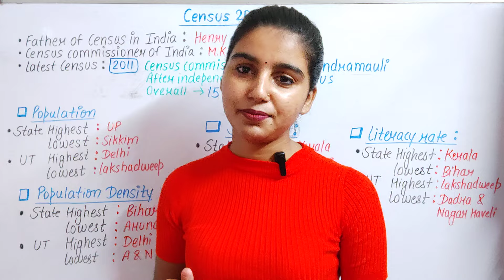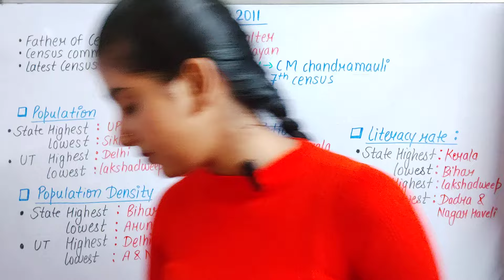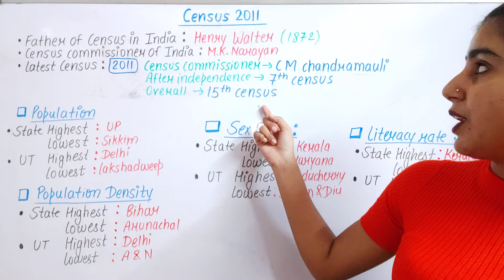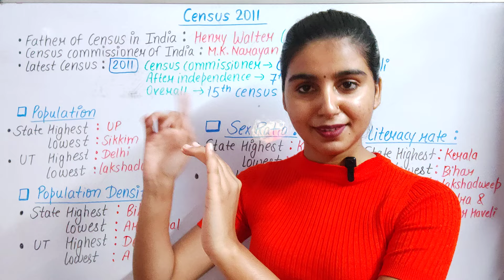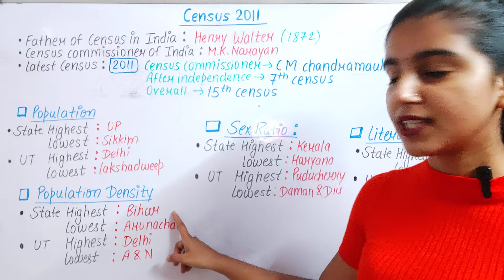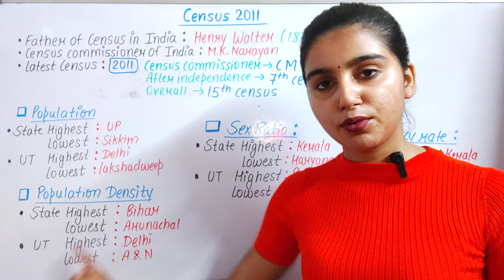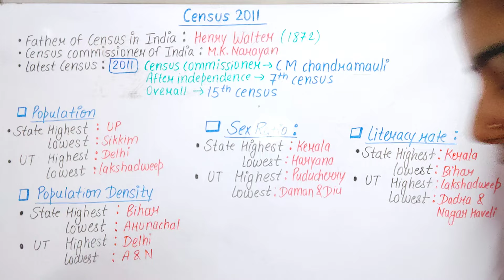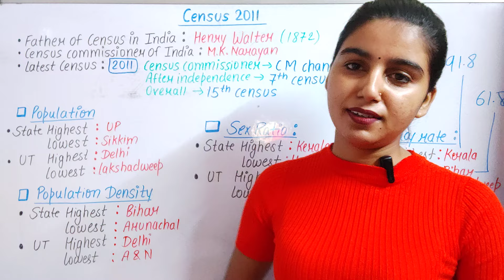Census 2011 | SSC MTS 2024 | SSC STENO 2024 | DEMO CLASS | Kashish Bhatt Academy 🛑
census 2011
ssc census 2011
census 2011 ssc mts
general Awareness
ssc mts 2024 gk batch
ssc mts 2024 gk gs batch
ssc steno 2024 gk batch
ssc steno 2024 gk gs batch
general awareness batch for ssc